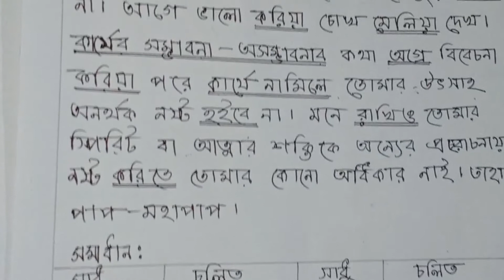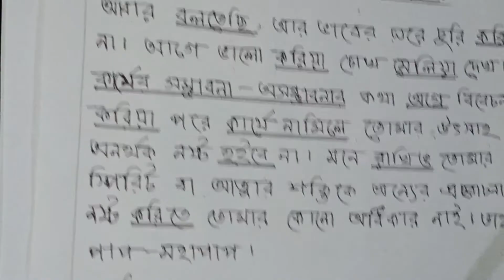Class 8 || Bangla Assignment 2021 17th week ||৮ম শ্রেণির বাংলা এসাইনমেন্ট ২০২১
Class 8 Bangla Assignment 2021  ৮ম শ্রেণির বাংলা এসাইনমেন্ট ২০২১  Class 8 assignment 17th week